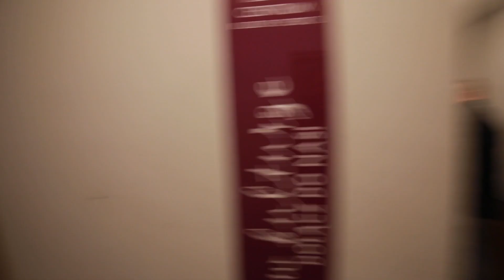... Jedziemy z kranem ...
Jeden dzień z życia zespołu Cran, czyli... tam i z powrotem.

Nagranie i realizacja: Fundacja Fototony.